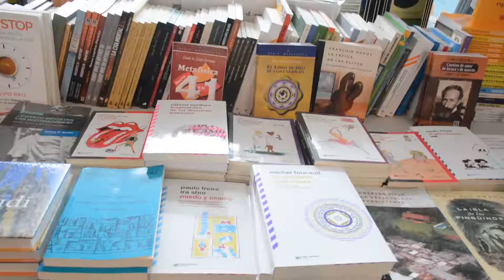Intendente en Feria del Libro